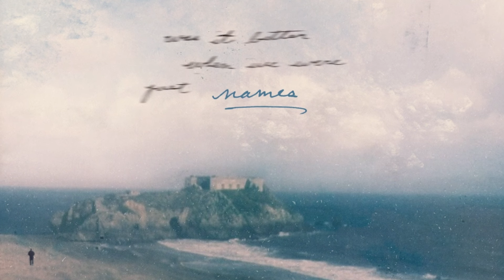Mokita - Names (sped)